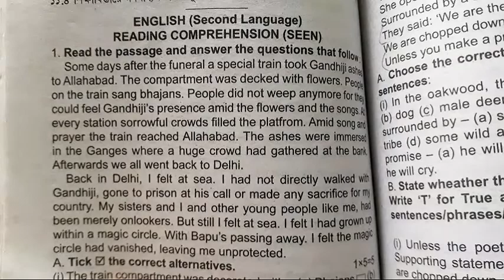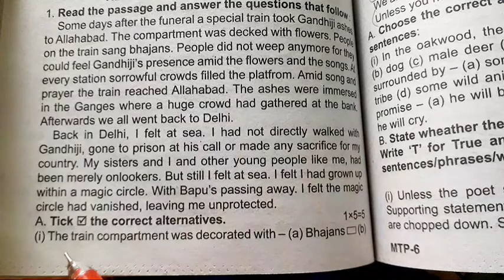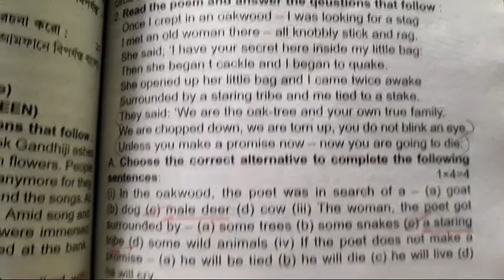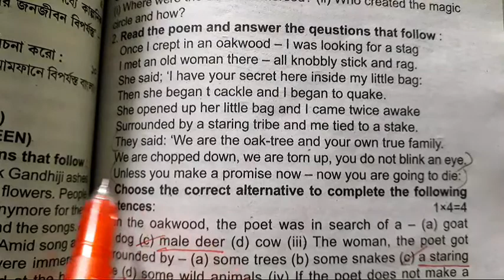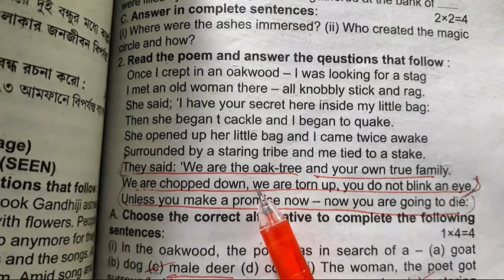2022 ABTA Test Papers Solved || English || Madhyamik 2022 || Page 320 || Seen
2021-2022 Madhyamik ABTA Test Papers Solved || English || Madhyamik 2022|| Page -320|| Seen||

Hi . Dear students here I discussed English Seen portion of page 320 of 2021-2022 ABTA MADHYAMIK TEST PAPERS.
ABTA TEST PAPERS 2022 ENGLISH.